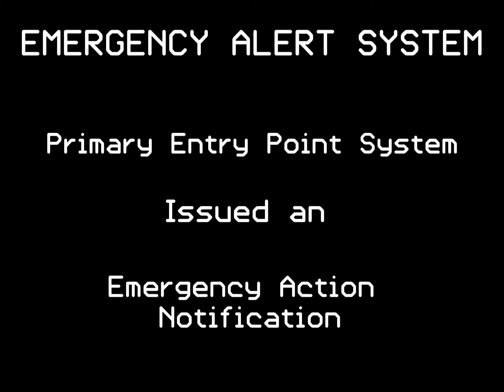My version of the Angry EAS - 2020 Edition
Hopefully you guys like this lol